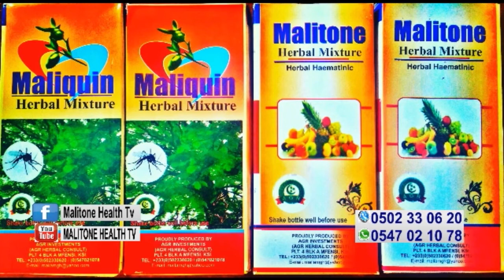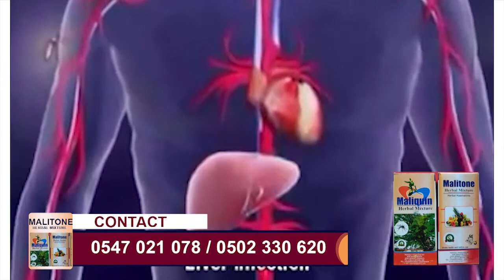PAINFUL SEX, BLOOD GROUP AND SWOLLEN FEET - CAUSES EXPLAINED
WHEN YOU EXPERIENCE THAT PAINS DURING SEX, WHEN YOUR BLOOD GROUP AFFECT YOUR FERTILITY, AND WHEN YOU HAVE SWOLLEN FEET AND JOINTS, WATCH THIS